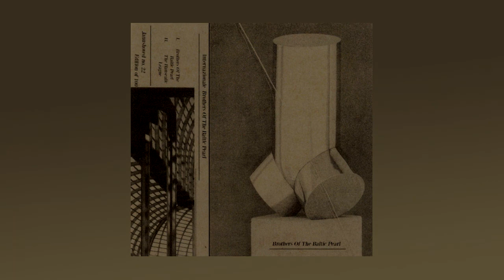Internazionale - Brothers Of The Baltic Pearl, 2015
Artist: Internazionale (Mikkel Valentin Dunkerley)
Album: Brothers Of The Baltic Pearl
Label(s): Janushoved
Format: cassette

Tracklist:
00:00 Brothers Of The Baltic Pearl
09:54 The Hanseatic League

All copyrights reserved to the artist(s) and label(s).

To remove the video, please write me:
peeteeefdee (at) gmail (dot) com